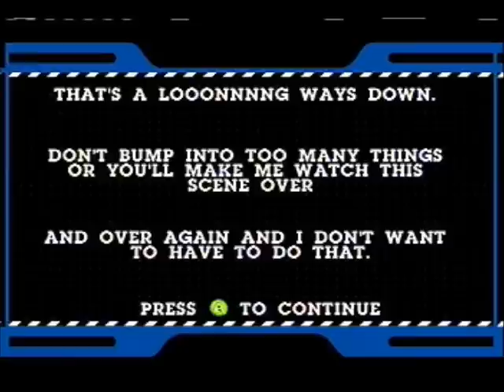Let's Play Cartoon Network Punch Time Explosion XL: Ep.1: Ben Ten meets Chowder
Thumbs up for my New Let's Play =D